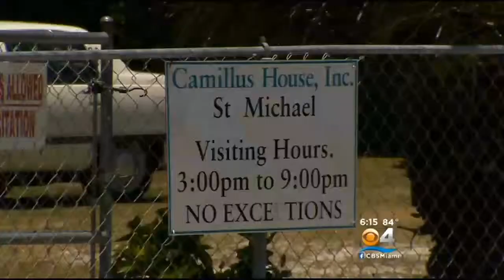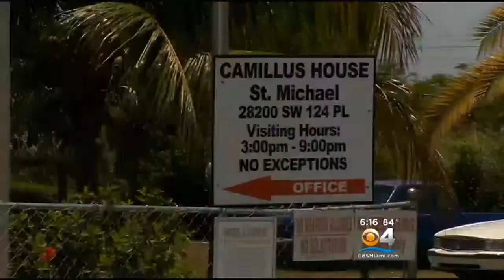Disabled Veteran In Need Of Bike That Was Stolen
A disabled veteran, the victim of a crime, is in need of his only mode of transportation, the bike he says was stolen on Memorial Day.